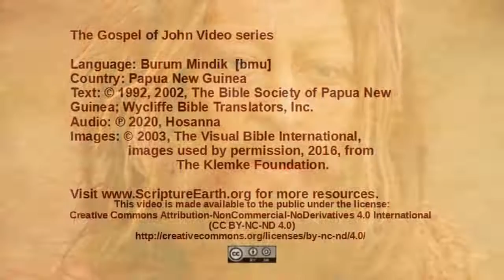Burum Mindik - John 3:22-36 “John testifies about Jesus” [bmu]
Scripture Videos from the Gospel of John in Burum Mindik of Papua New Guinea. [bmu]